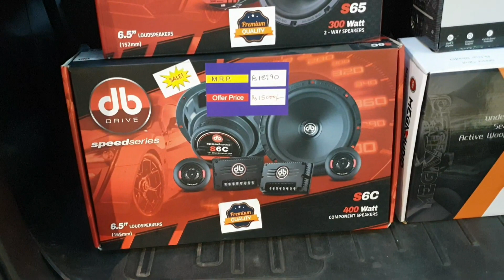CAR SOUND PROFFING how to install car damping dr artex made in RUSSIA 🇷🇺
YOU BEST QUALITY DAMPING TO GET RESULTS  ELSE DONT WASTE YOUR MONEY ON CHEAP DAMPING SHEETS